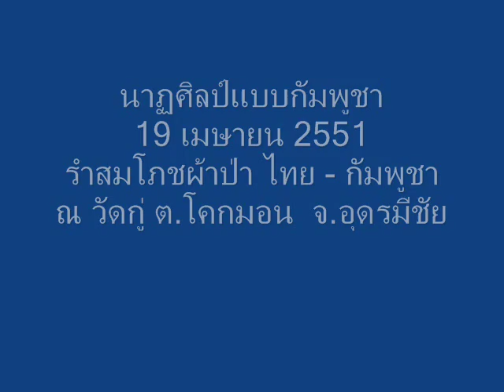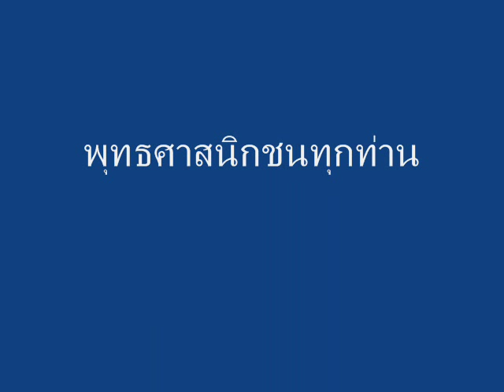Cambodia Dance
19 April 2008
19 เมษายน 2551